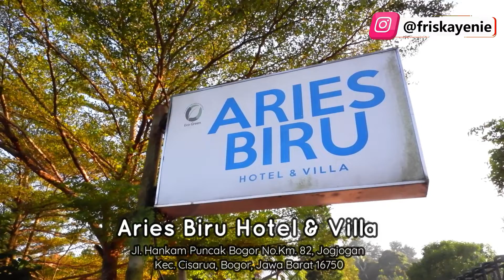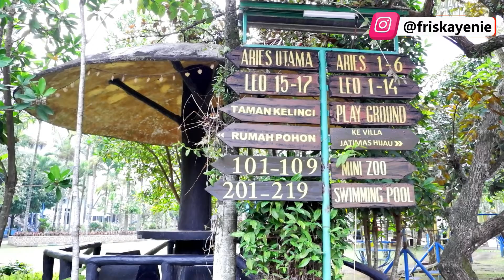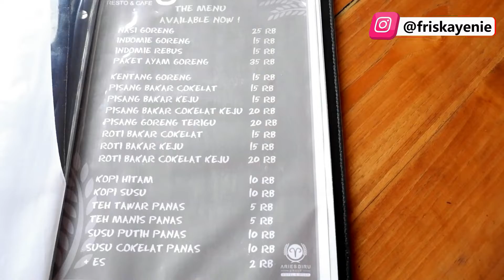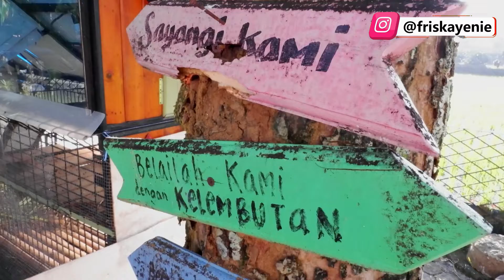VILLA MURAH DI PUNCAK BOGOR CUMA 300 RIBUAN INCLUDE BREAKFAST | REVIEW ARIES BIRU VILLA & HOTEL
HOTEL DAN VILLA MURAH DI PUNCAK BOGOR | CUMA 300RIBUAN INCLUDE BREAKFAST | ARIES BIRU VILLA & HOTEL

Di video kali ini aku mau ajakin kalian staycation di daerah Puncak, Bogor. Tempatnya cocok buat kalian yang mau refreshing dan melepas penat gaess karena nuansa nya alam banget dikelilingi persawahan dan perbukitan yang hijau. Nama tempatnya adalah Aries Biru Villa & Hotel.
Alamat lengkap Aries Biru Villa & Hotel:
Jl. Hankam Puncak Bogor No.Km. 82, Jogjogan, Kec. Cisarua, Bogor, Jawa Barat 16750
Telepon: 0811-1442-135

Untuk harga per malam nya juga murah cuma 300 ribuan aja udah include breakfast. Kalian pasti penasaran kan? Tonton aja videonya sampai selesai ya...